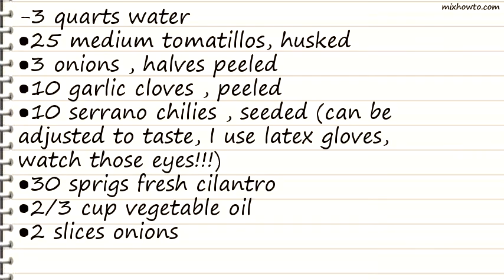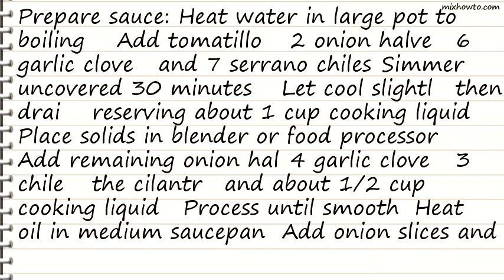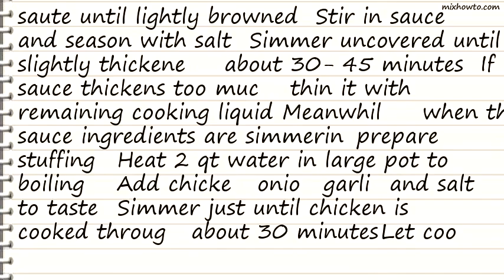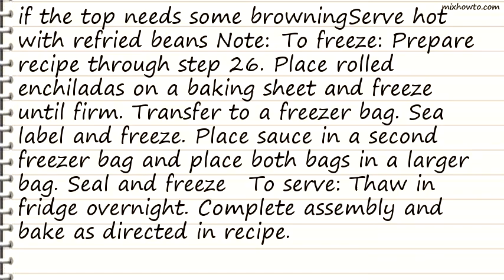Recipe Authentic Mexican Enchiladas Verdes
INGREDIENTS:
-3 quarts water
●25 medium tomatillos, husked
●3 onions , halves peeled
●10 serrano chilies , seeded (can be adjusted to taste, I use latex gloves, watch those eyes!!!)
●30 sprigs fresh cilantro
●2/3 cup vegetable oil
●2 slices onions
●salt
●2 quarts water
●3 whole chicken breasts, halved
●1 medium onion , thickly sliced
●4 garlic cloves , peeled
●1 1/2 cups vegetable oil
●24 (5 inch) corn tortillas (freshest you can find)
●15 sprigs fresh cilantro
●3 cups creme fraiche or 3 cups sour cream
●4 cups grated monterey jack cheese